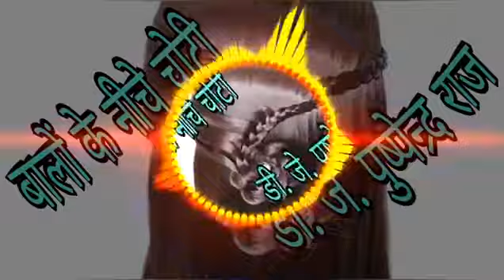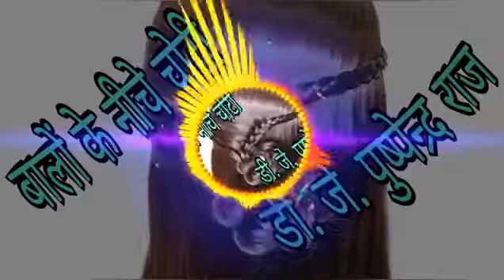Balon Ke Niche Choti 🎛️🎧 DJ PUSHPENDRA RAJ 🔔 mixing 9522847160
Love d